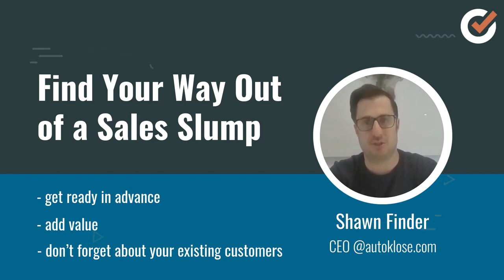Autoklose Deals: Find Your Way Out of a Sales Slump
Built for entrepreneurs, sales, and marketing, AutokloseDeals helps you and your teams.

Strengthened by the success of the other software startups that we built